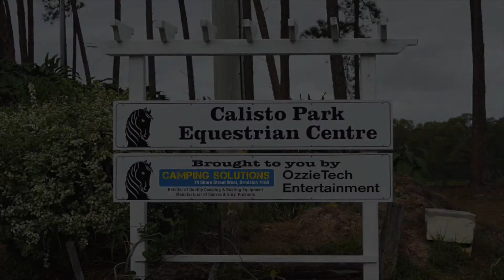Ice Bucket Challenge THE FINAL Starting Iain and Charmaine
About
Located in Thornlands QLD the Calisto Park Equestrian Centre Inc. aims to provide animal therapy, horse riding and diversional therapy to those in need.
Description
CPec is a place where animals help bring people together so that difference can fade away and breakthroughs happen.

"I created this centre because I could see a great need within our community for the services we provide. Our centre is accessible to all." Claire Byrne, President

Our services include:
Animal therapy including horse therapy and horsemanship.
Horse riding for people with a disability
Diversional therapy includes craft, music and other activities to keep minds active.

Claire Byrne has low vision due to a rare bone disease, Osteopetrosis. She has been a champion in dressage herself, winning at state level on her horse, Calisto Cosmo AKA Cc. While our charity becomes established, Claire and her husband, Peter are funding all animal care with their disability pension.

We are always looking for volunteers, seeking sponsors and we are thankful to all of those who have made a donation to our cause which helps keep this great centre going.